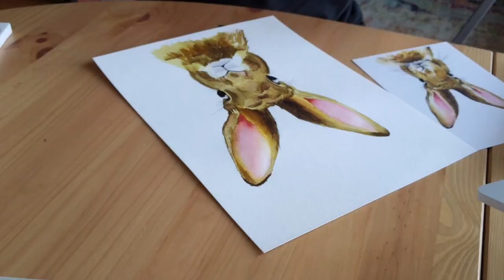Watercolor Rabbit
@LetsMakeArt is an incredible company that offers paint kits, supplies, and step by step watercolor tutorials.

 “When the Sparks Fly” (Instrumental Version) by Christopher Malley.